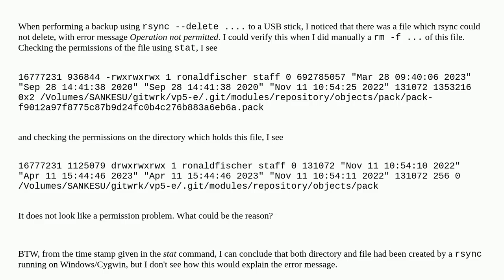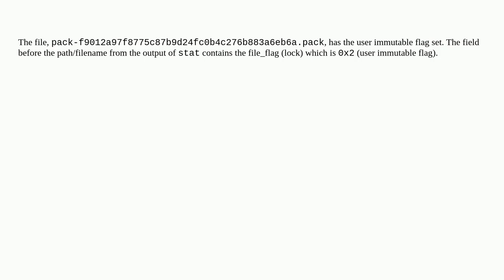Apple: Can not delete file on removable device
Can not delete file on removable device

A special thanks goes out to the community

  git permission rm